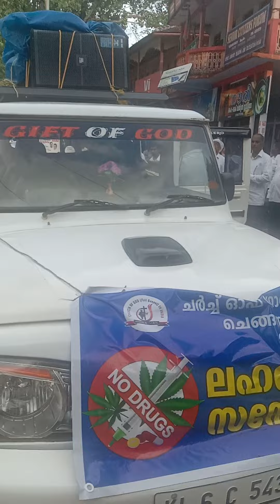Parasyayogam. Chengannur. Dst. 15/10/2022/